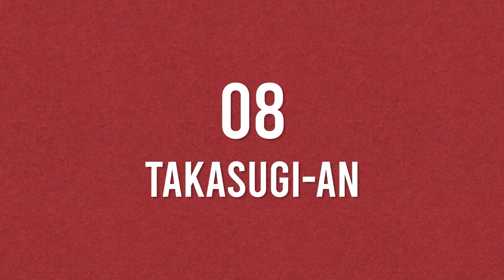10 Most Dangerous Homes in the World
10 Most Dangerous Homes in the World

When you create an image of your home, you picture something cozy and livable, right?. I don’t think the owners of these homes had the word “Safe” in mind. If you had an option to decide to build a house in a city or the countryside, which would you choose? Whatever answer you chose, I doubt you included building your house on a dangerous cliff. Or chose to live in a house in the middle of a lake. As absurd as these things sound, they are all too real. Varying from the ludicrous to the dangerous and the downright bizarre, today we are going to look at the 10 Most Dangerous Homes in the World.